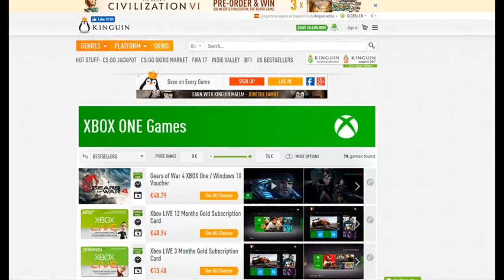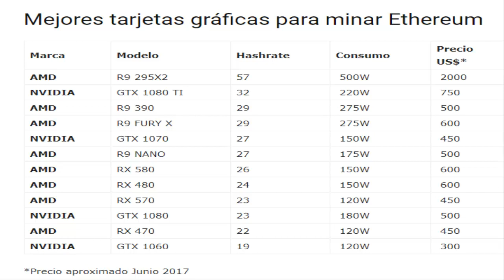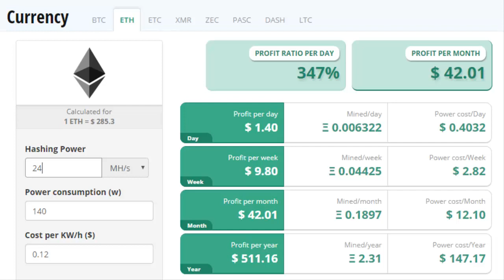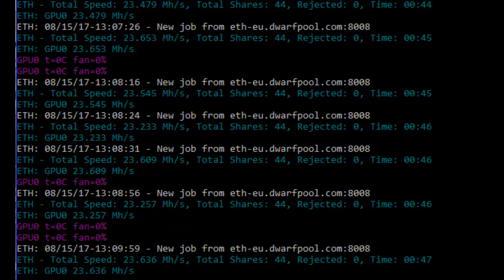Consigue juegos gratis y buenos para Pc y consola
Quieres conseguir juegos buenos y gratis para tu pc o para consola, juegos como watchdogs, mafia 3, wolfstein, rust, fallout 4 entonces mira este video.